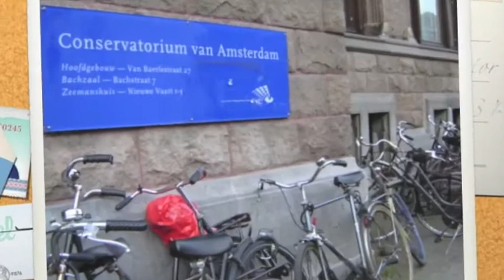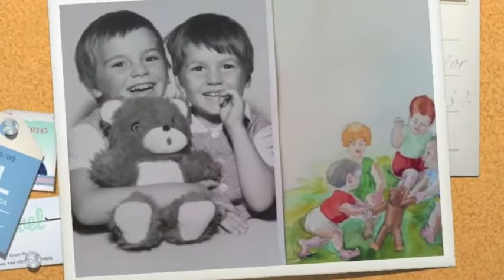R & M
This is the video we showed at our wedding in Seoul, 5-5-2013  (while we played piano four hands) Now I added the music of a live TV recording Mihan & I did in 2008 (called 'Three Bees')